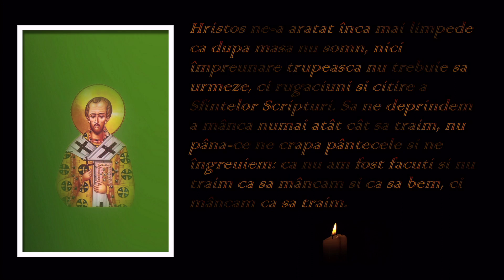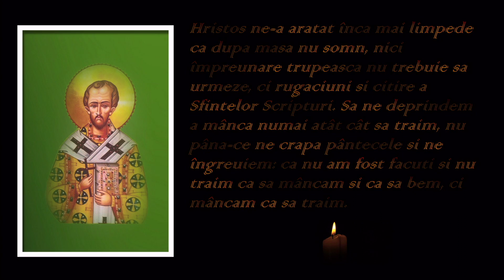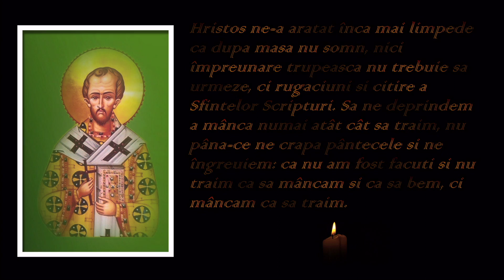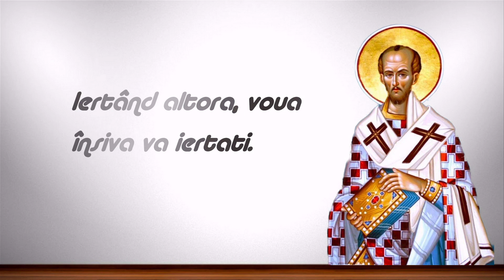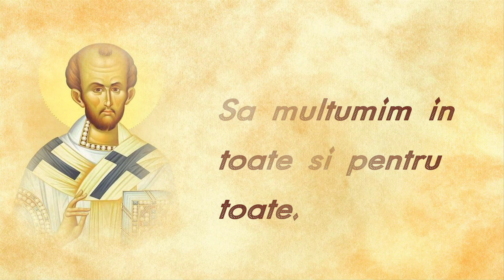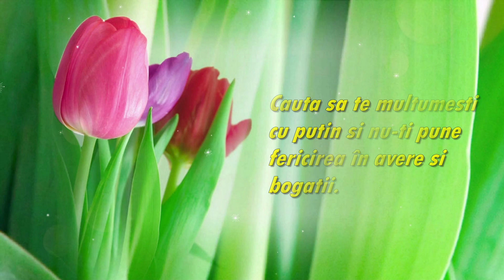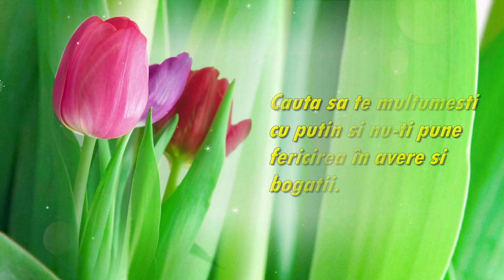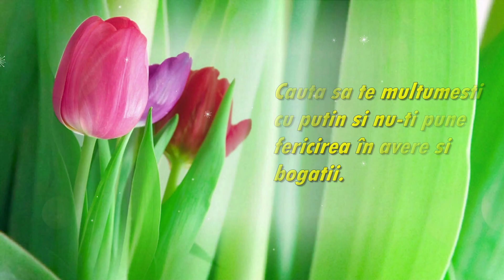Sf. Ioan Gura de Aur - Când vom ierta totul, le vom câştiga pe toate.- Sfaturi duhovnicesti!